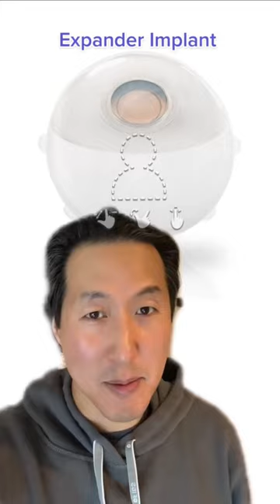How Did Mary Get a “Uniboob”?